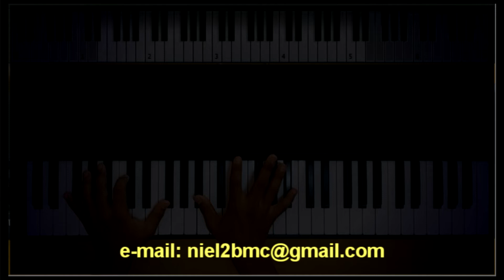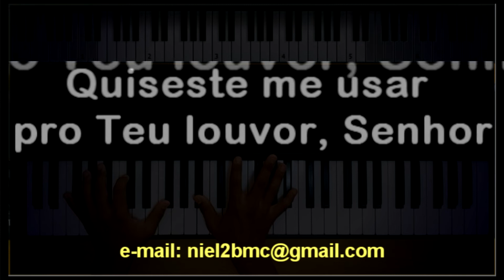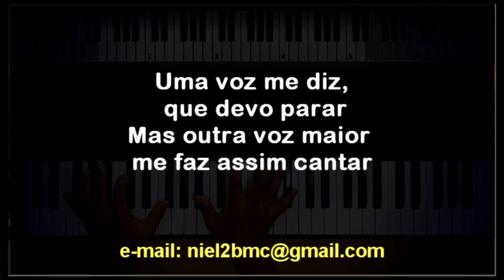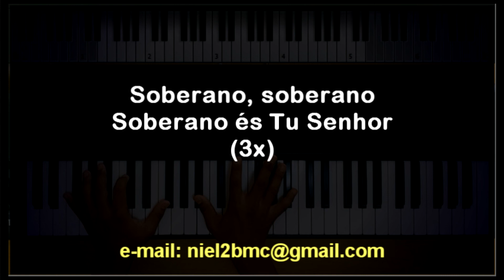🎤 Soberano (PLAYBACK LEGENDADO no Piano - TOM MASCULINO "Gm") Armando Filho, by Niel Nascimento